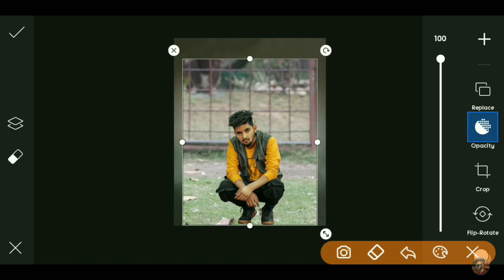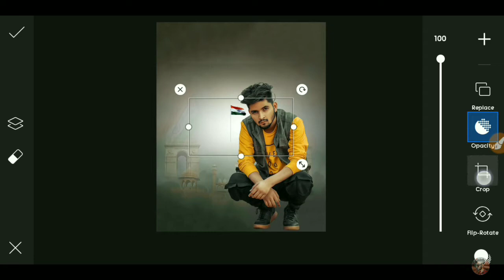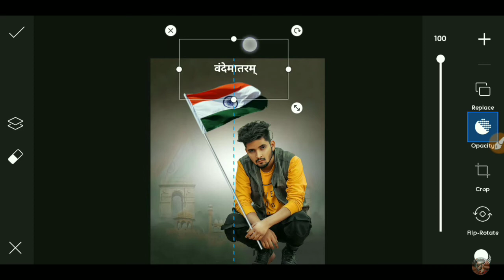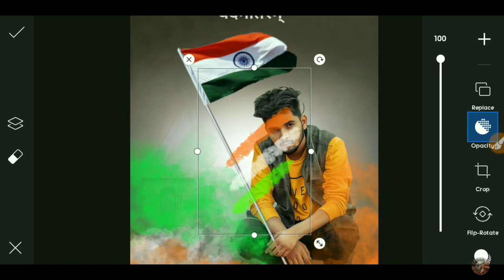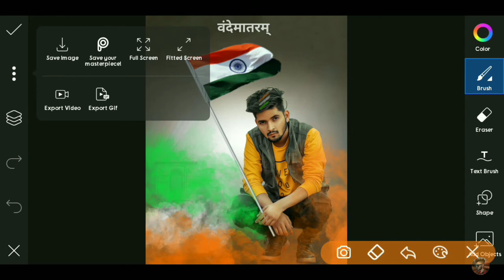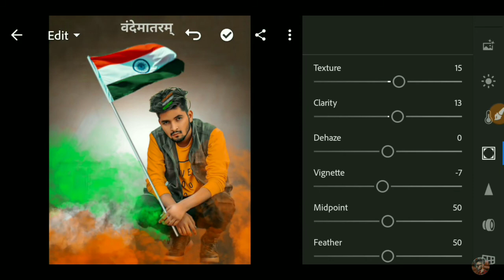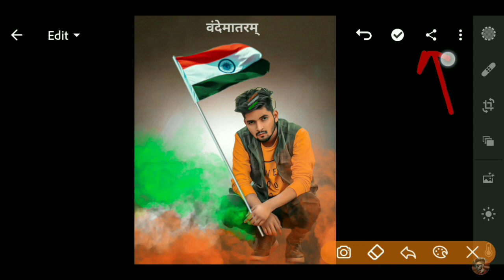26th January Republic Day Photo editing 2021 | PicsArt 26 january Republic day photo editing 2021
▶( Music Credit )

Tõpîc Çovèr :-
PicsArt 26 January Republic day photo editing
Republic day indian flag photo editing 2021
PicsArt 26th January Photo editing 2021
26 January Republic Day Photo editing 2021 Bk Editz
Republic Day Photo Editing PicsArt 2021 Republic Day Photo Editing PicsArt
 Republic Day Photo Editing Tutorial